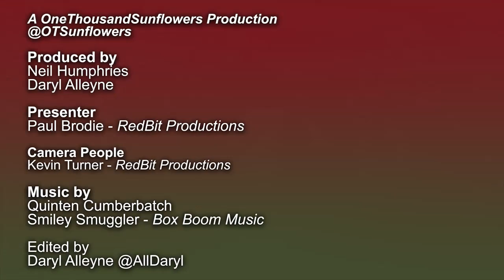Neil 'Razor' Ruddock Behind The Scenes at The Big Match 2014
Neil 'Razor' Ruddock & Des Walker talking ahead The Big Match 2014 with a featuring the voice of Michelle Fowler's Son although she had a Daughter.